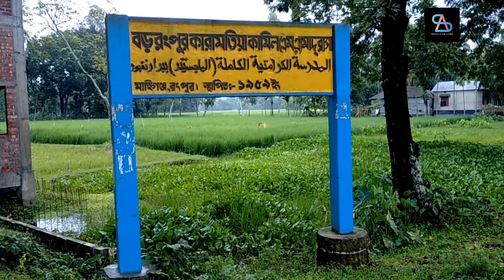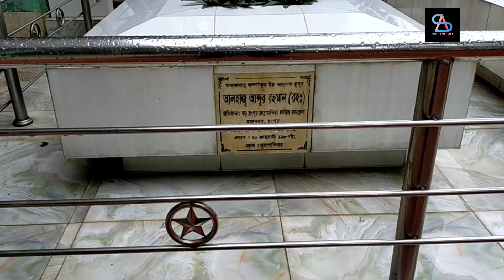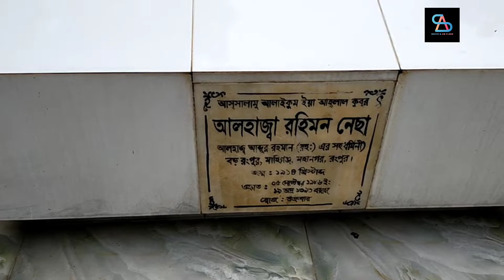বড় রংপুর কারামতিয়া কামিল মাদ্রাসা রংপুর।